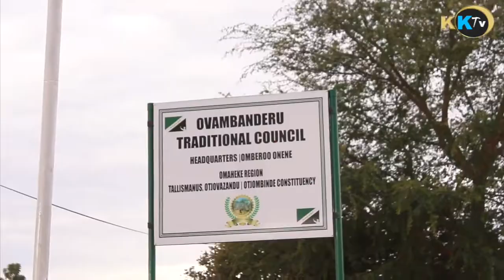Omuara Alletha Karikondua Nguvauva - 11th YEARS CELEBRATION 2022 (KK-tv Talk Show)